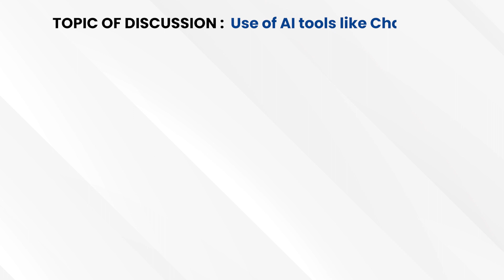Pranav Gupta | Ashoka University Founder | Use of AI Tools Like ChatGPT in Education Sector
Pranav Gupta, the Co-Founder of Ashoka and Plaksha universities and Jamboree Education, shares his insights on the fascinating world of Artificial Intelligence (AI) and its implications in the education sector.

As AI continues to gain momentum in the modern world, Gupta explores the implication of this technology on teaching-learning experiences. With his knowledge and experience, he discusses various ways in which it can be integrated in education, including personalized learning, online classrooms and smart assessments.

Watch the video as he talks about the future of AI in education and discover how it can have a major impact as we prepare our students for the futuristic world.